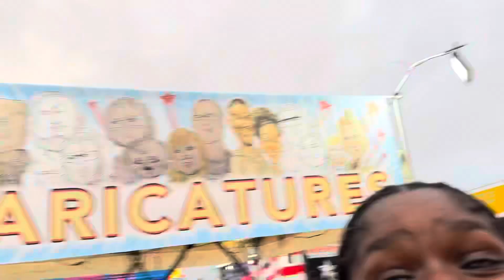FACETIME VLOG🎡| COME TO THE CARNIVAL WITH ME | 4th July week | maintenance vlog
Be sure to turn on your post notifications so that you'll be notified ANYTIME that I post! 🫶🏽)

Don’t forget to place your order!!💎
DM @l.nail_production to purchase a custom acrylic press on set